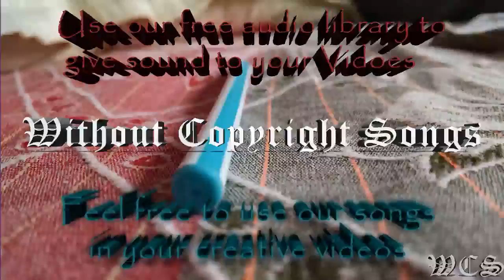Prismo Hold On WCS Official Video